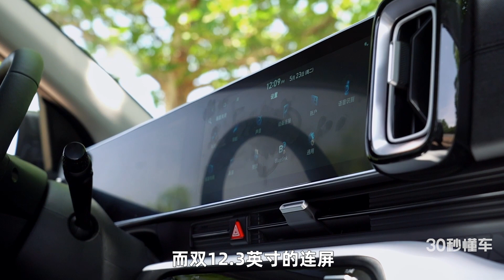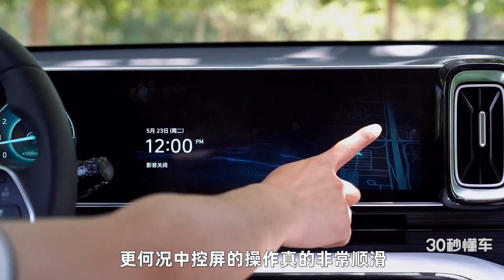新车号称汽车里的“两室一厅” 北京现代逆袭靠它了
无论是途胜还是ix35，曾经在紧凑型SUV市场中的销量表现都是相当出色的，可以称得上是当家花旦。而如今，有着轮上智能两室一厅之称的北京现代MUFASA，或许将成为下一匹黑马。而它，也有了中文名字——沐飒。